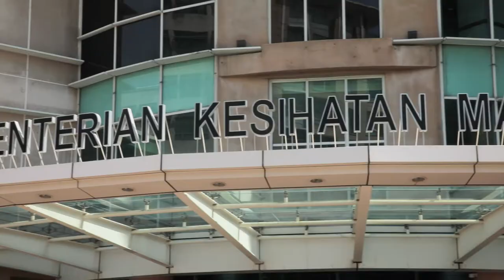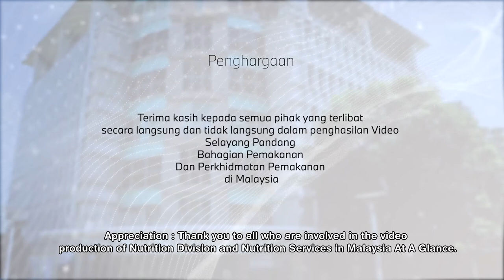PSA Pemakanan KKM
Terbitan: Kementerian Kesihatan Malaysia
Produksi: Cable N Plug Studio Sdn Bhd
Arahan: Kemp Kamarul Hisham Azim
Tenikal: Zaramiz Sdn Bhd